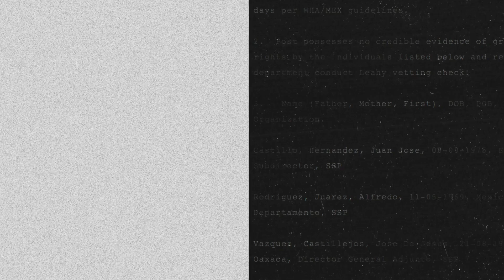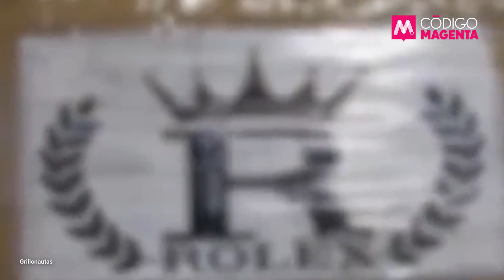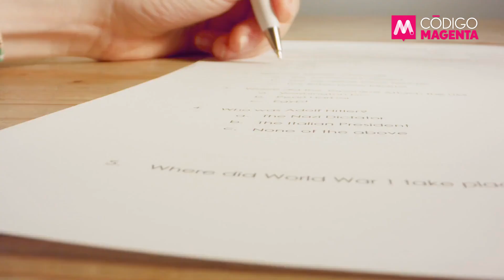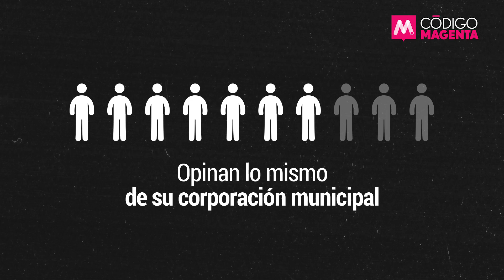Iván Reyes Arzate y los fallidos ‘controles de confianza’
El caso de Reyes Arzate en Estados Unidos pone de relieve el fracaso de los llamados “controles de confianza” implementados, no solo por el gobierno mexicano, sino también por el gobierno estadounidense.

Información filtrada al proyecto Wikileaks da cuenta que “La Reina” había sido sometido -al menos- a tres procesos de evaluación de antecedentes por parte del aparato de seguridad norteamericano.